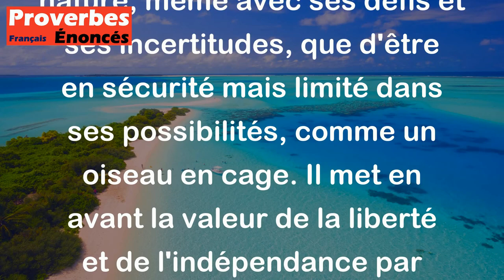Proverbe Français - Il vaut mieux être oiseau des champs que oiseau de cage.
Ce proverbe français "Il vaut mieux être oiseau des champs que oiseau de cage" signifie qu'il est préférable d'être libre et de vivre en pleine nature, même avec ses défis et ses incertitudes, que d'être en sécurité mais limité dans ses possibilités, comme un oiseau en cage. Il met en avant la valeur de la liberté et de l'indépendance par rapport au confort et à la sécurité.